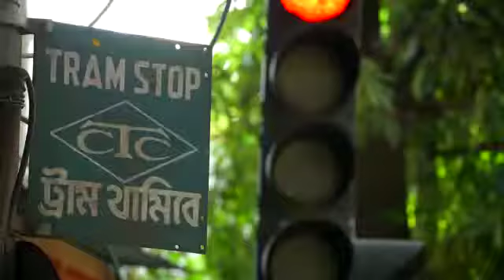Election Tvc 2